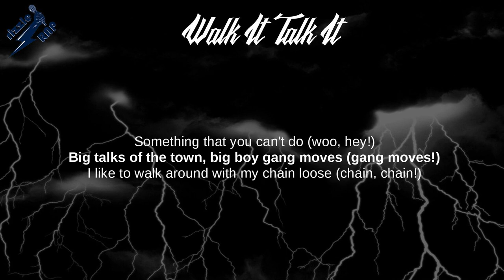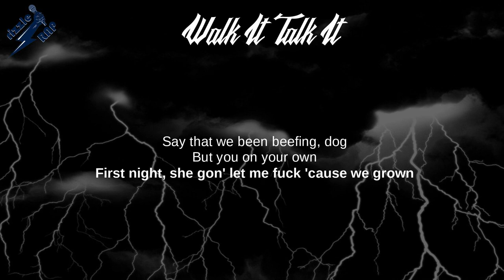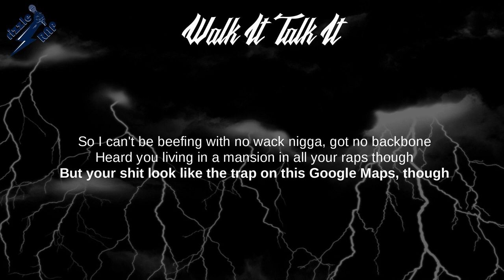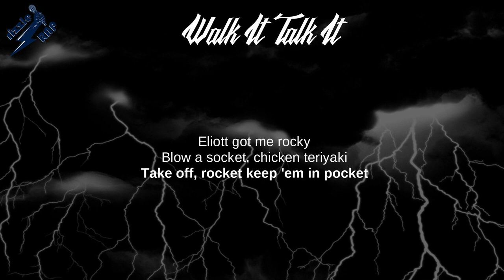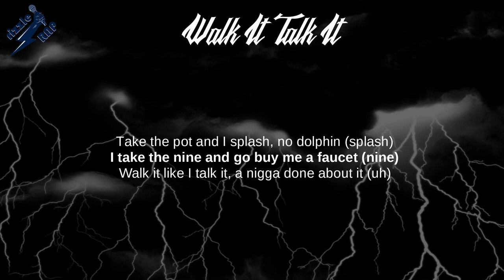walk it talk it 5e674f114a3a0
Migos, Drake - Walk It Talk It (Lyrics)
Walk It Talk It (Lyrics) - Culture II

Culture II, 3 Way, MigoThuggin, Back to the Bando,
Narcos, Supastars, Higher We Go (Intro)

Lyrics: Walk It Talk It
[Intro: Quavo]
Yeah, yeah (Deko)
Woah, hold on (OG Parker)
Uh

[Chorus: Quavo]
Walk it like I talk it (walk it)
Walk it like I talk it
Walk it, walk it like I talk it (woo)
Walk it like I talk it (yeah)
Walk it like I talk it (hey)
Walk it like I talk it (talk it)
Walk it like I talk it (ayy)
Walk it like I talk it (woo)
Walk it, walk it like I talk it (yeah)

Take my shoes and walk a mile
Somethin' that you can't do (woo, hey)
Big talks of the town, big boy gang moves (gang moves)
I like to walk around wit' my chain loose (chain, chain)
She just bought a new ass but got the same boobs (same boobs)
Whippin' up dope, scientist
(Whip it up, whip it up, cook it up, cook it up, skrr, skrr)
That's my sauce, where you find it?
(That's my sauce, look it up, look it up, find it)
Addin' up checks, no minus
(Add it up, add it up, add it up, add it up, yeah)
Get your respect in diamonds (ice, ice, ice, ice, ice, ice)
I bought a Plain Jane Rollie, these niggas bought they fame (woo)
I think my back got scoliosis 'cause I swerve the lane (skrr)
Heard you signed your life for that brand new chain (I heard)
Think it came with stripes but you ain't straight with the gang (gang, gang)

[Chorus: Quavo]
Walk it like I talk it (walk it), walk it like I talk it (yeah)
Walk it, walk it like I talk it (talk it), walk it like I talk it (woo)
Walk it like I talk it (walk it), walk it like I talk it
Walk it, walk it like I talk it (talk it), walk it like I talk it (let's go)
Walk it like I talk it (walk it), walk it like I talk it (woo)
Walk it like I talk it, walk it, walk it like I talk it (hey)

Ayy, I gotta stay in my zone
Say that we been beefin' dog, but you on your own
First night, she gon' let me fuck 'cause we grown
I hit her, gave her back to the city, she home
(She at home now!) That was that, so
I can't be beefin' with no wack nigga, got no backbone
Heard you livin' in a mansion in all your raps, though
But your shit look like the trap on this Google Maps, though
We been brothers since Versace bando, whoa
Name ringin' like a Migo trap phone, whoa
Used to be with Vashtie at Santo's
That's on Tommy Campos, we live like Sopranos and I—

Woo, woo, woo, Offset
Niggas pocket watchin' (watchin')
I want that thot, this thot, ménagin' (which one?)
I bought a franchise to double up the profits (franchise)
We make a landslide, chopper get to poppin' (landslide)
Eliott got me rocky, pour sake, chicken teriyaki (brr)
Takeoff, rocket, keep 'em in pocket
Water gon' lock it, quadruple the profit (profit)
I walk like I walk (hey) talk like I talk (woah)
What’s in my vault? Load of cash and assaults (brr!)
I put a lab in my loft (lab)
She cook up and jab with the fork (jab)
By the pair, I got karats that choke (by the pair)
By the pair, I got karats each lobe (by the pair)
Private life, private jets 'round the globe (private life)
Hit a bitch, hit a lick with the 'cho (hey)